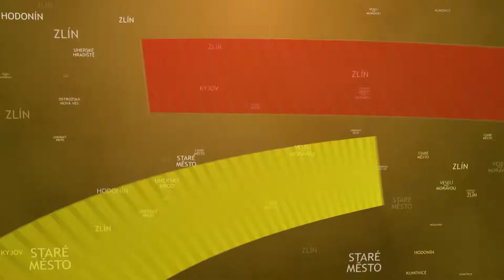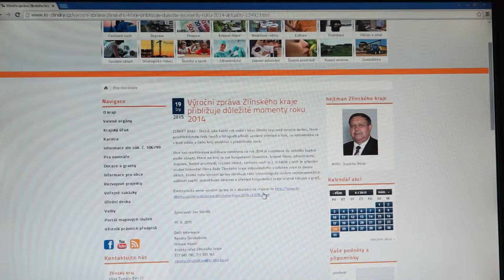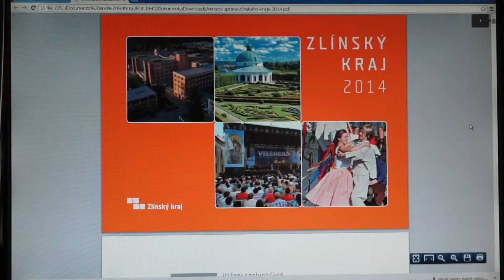TVS: Kraj 25.8.2015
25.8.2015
Zlínský kraj oslavil v Kroměříži úrodu / Vinařské slavnosti v Polešovicích přinesly vítěze soutěže Top víno Slovácka / Důležité momenty přibližuje výroční zpráva Zlínského kraje / Uskutečnil se 1. ročník Valašské olympiády pro osoby se zrakovým postižením